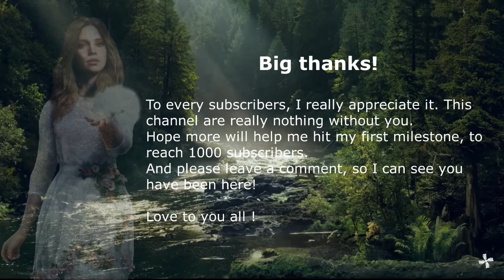Far Cry 5 Walkthrough Side Mission - Broken Path